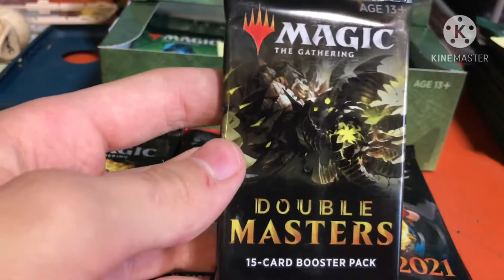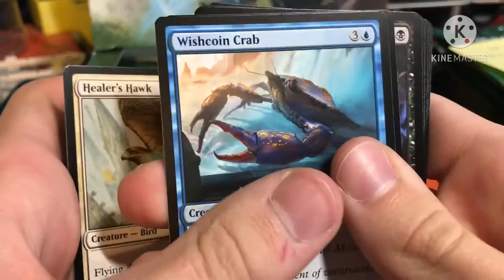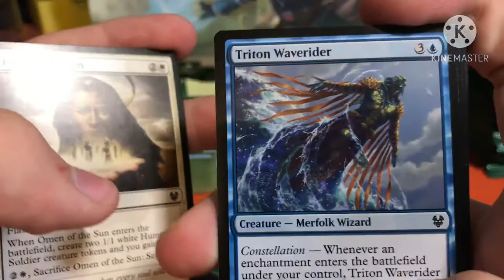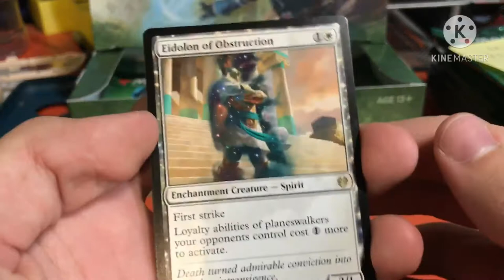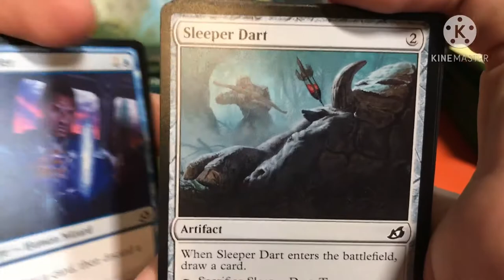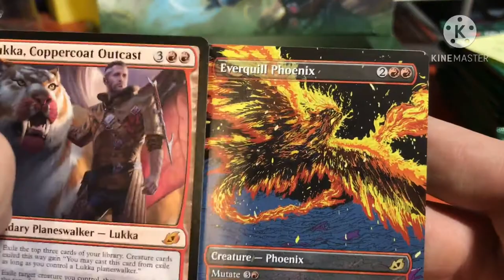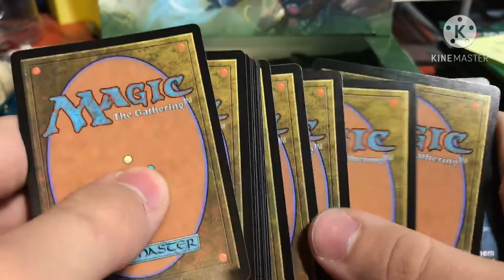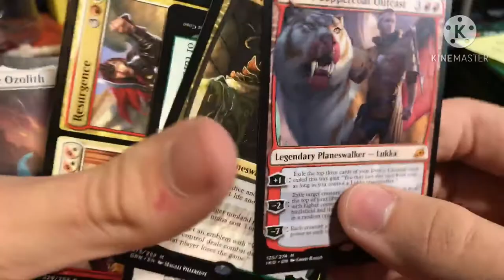The great pile Of packs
I open a large amount of packs from the last year of Magic. And I got some crazy pulls